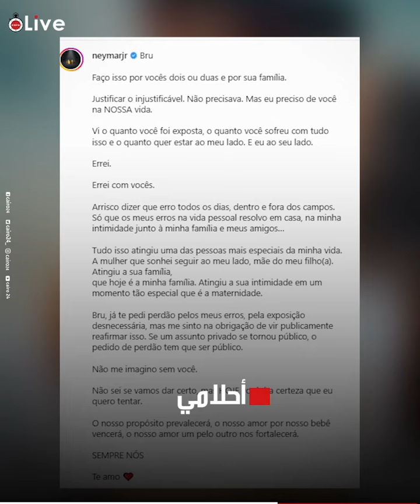ما يحصلش حمل وماتاخدش فلوس.. صديقة نيمار تقبل بخيانته لها بـ 3 شروط رغم حملها منه